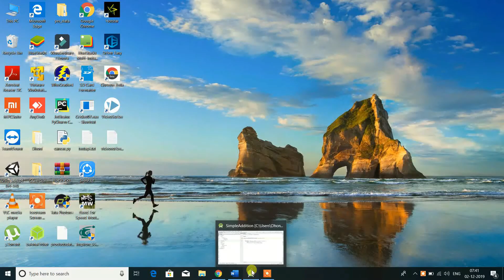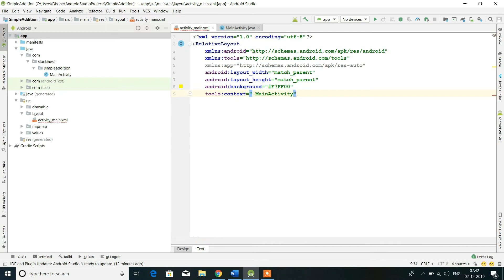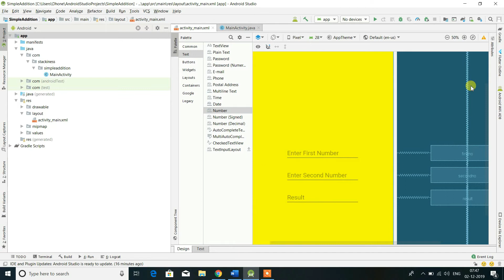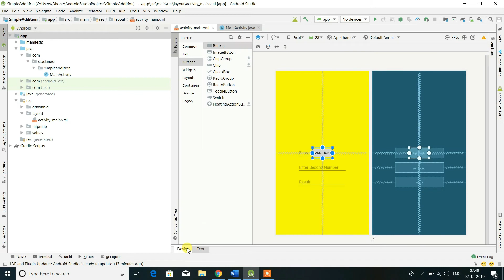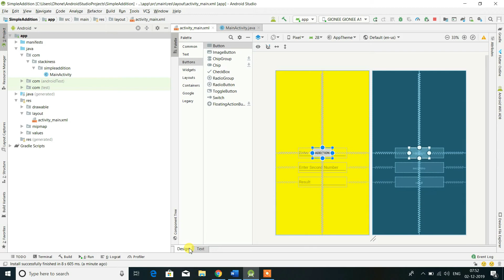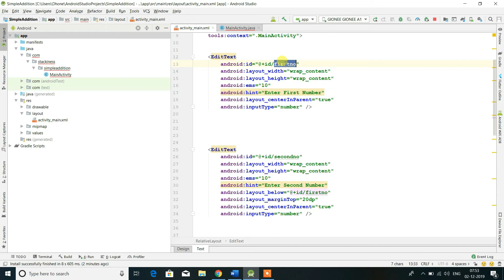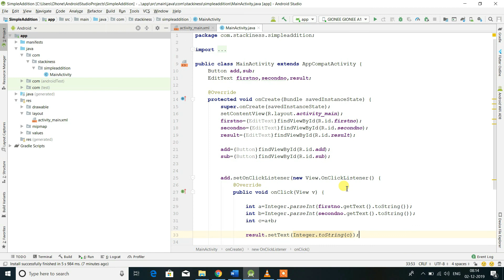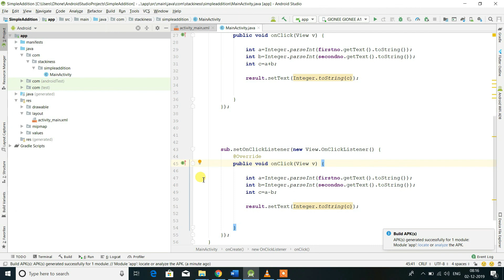How to Add Two Numbers in Android | Tutorial 05 | For Beginners | Android Studio | Hindi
Hello Guys, Today we are going to learn how to add two numbers in android.Basically adding of two number in android studio is not that difficult.Its easy if you know the proper function.Addition of two numbers can be performed in many ways .
One can apply his own logic for adding two numbers in android. So lets learn how to add two numbers in android.Hope you will like it.